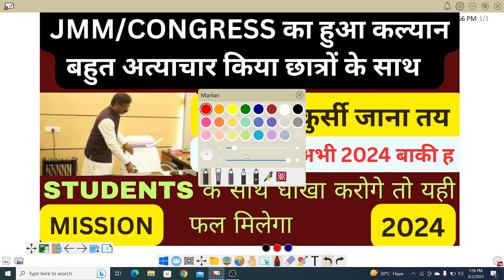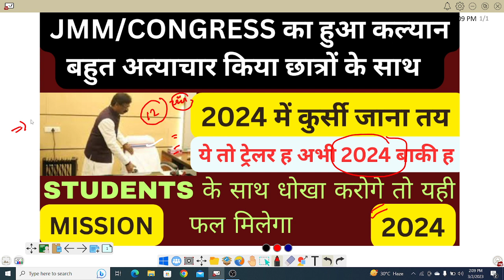JSSC UPDATES!!छात्रों में खुसी की लहर !!नियोजननीति और परीक्षा अब तेजी में होगा !!MISSION 2024!!JSSC